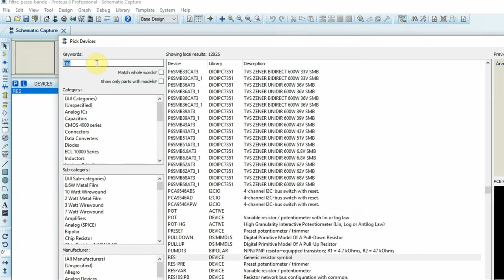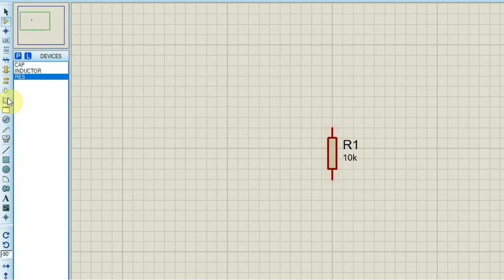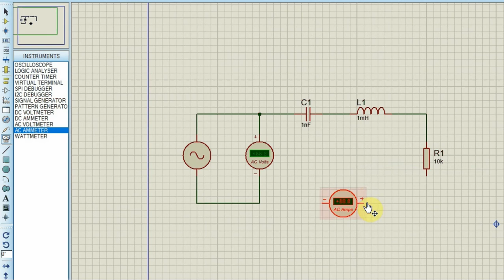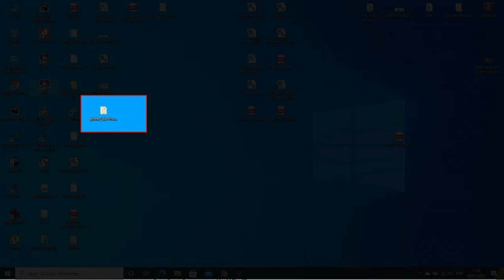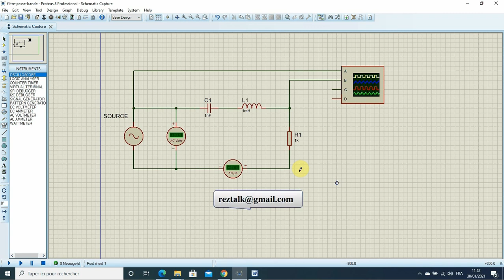Enregistrement des schémas de Proteus sous forme d'images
Apprendre la simulation virtuelle avec ISIS de Proteus.
Comment enregistrer nos schémas sous ISIS de Proteus.